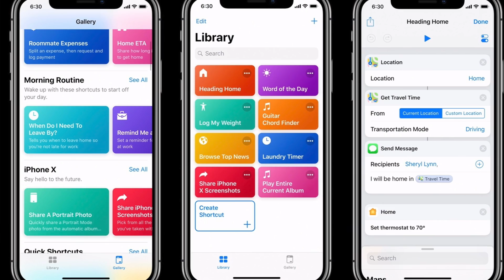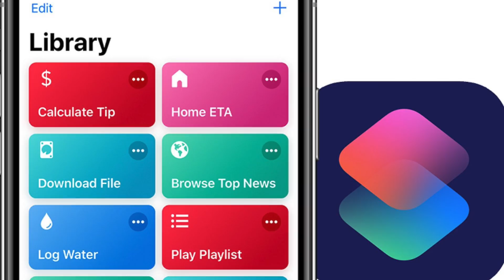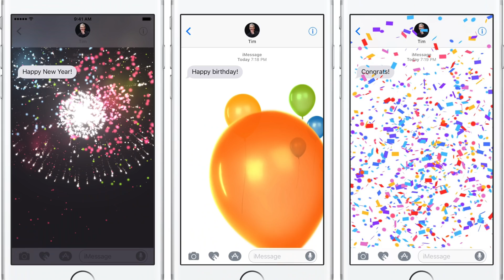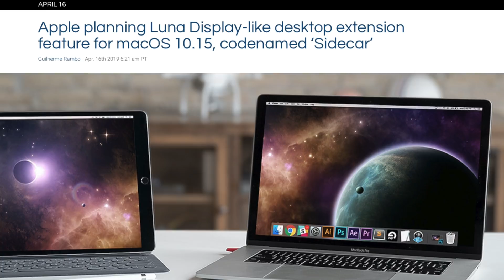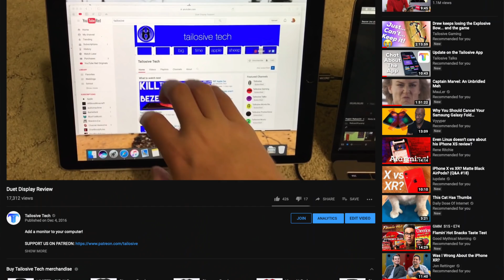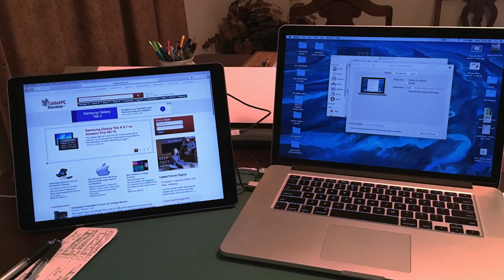Next macOS getting functional and aesthetic upgrades!